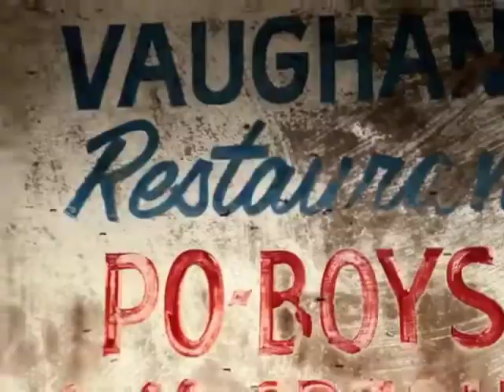Ford Commercial 2 - Music by Art Hays and Roger Blevins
A cover of Buckwheat Zydeco's "Let The Good Times Roll".